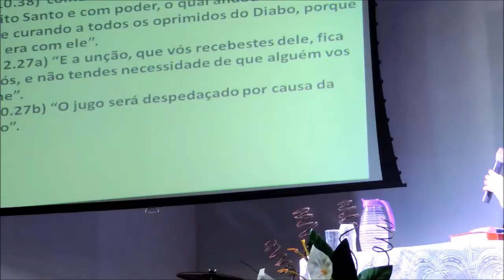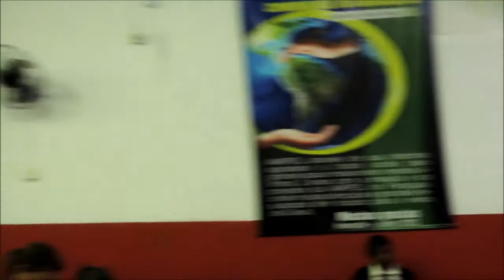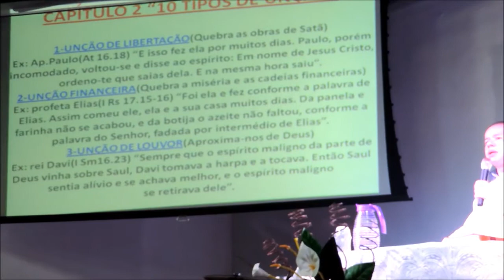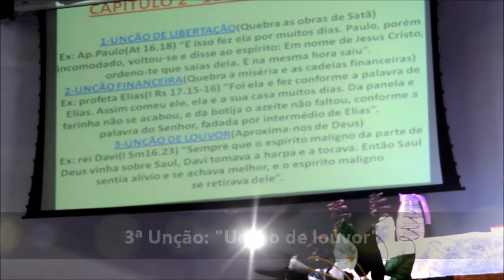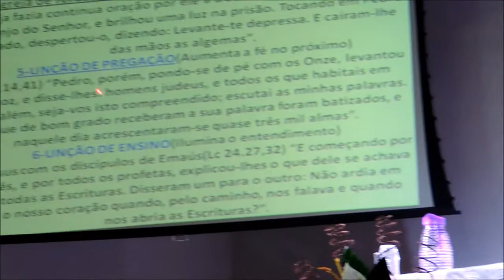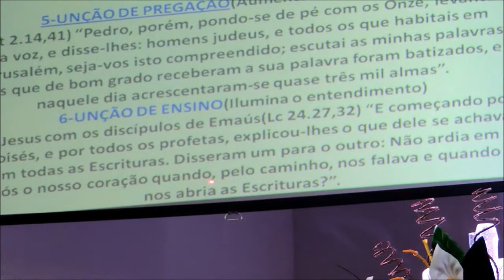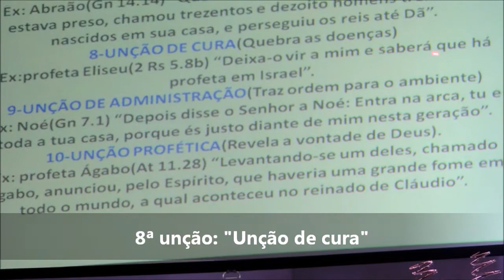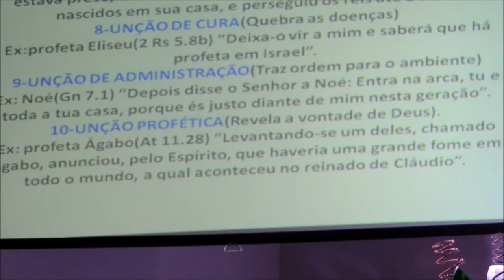Como ser cheio da unção de Deus? Pastor Evanir Vieira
Veja a palestra "Como ser cheio da unção de Deus", do fundador da igreja Comunidade do Avivamento, Pastor Evanir Vieira, gravada em julho de 2016, em sua igreja-Sede.
Para ser cheio da unção de Deus temos que andar em santidade, orar, vigiar e seguir algumas instruções que damos nesta palestra.

1-🛍-Podemos te dar um ebook gratuito de batalha espiritual. Procure-nos no zap: 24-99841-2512 ou 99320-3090 ou 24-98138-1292;

2-📘 Temos um curso online onde ensinamos como ser cheio do Espírito Santo, no

7-✅Siga-nos nos zaps: 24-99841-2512 ou 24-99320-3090 ou 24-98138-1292.